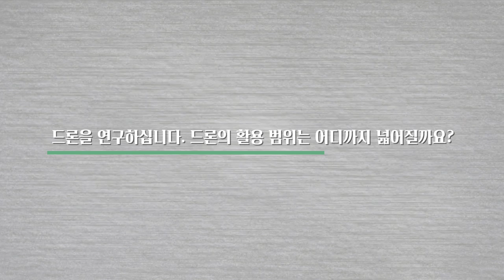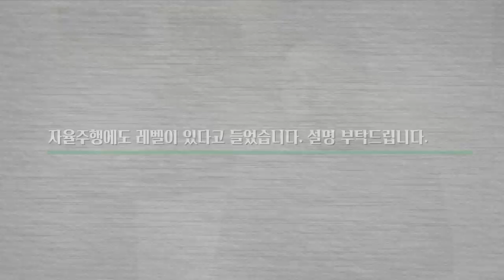[석학인터뷰] 심현철_ 달에 가는 것보다 자율주행이 더 어렵다? | 2020 봄 카오스강연 '첨단기술의 과학'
[석학인터뷰] 달에 가는 것보다 자율주행이 더 어렵다? | 심현철 카이스트 전기 및 전자공학부 교수 |  2020 봄 카오스강연 '첨단기술의 과학'

심현철 교수님과 함께하는 봄 카오스강연 '첨단기술의 과학'이 4월 8일 생중계됩니다!